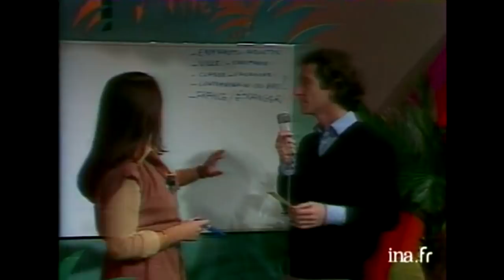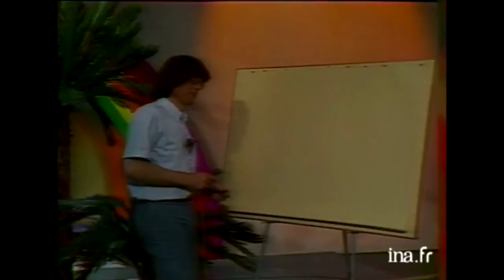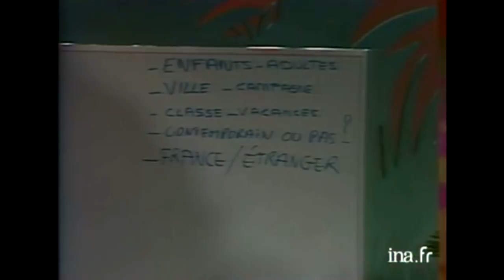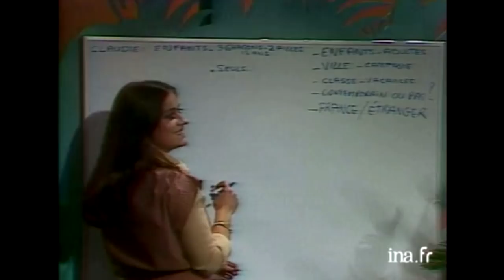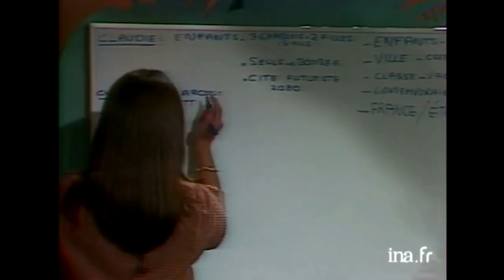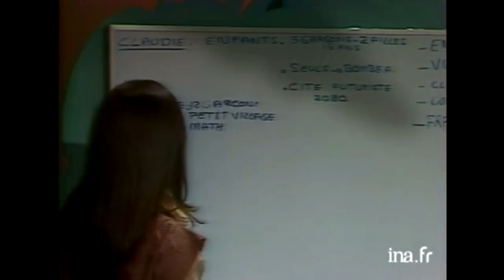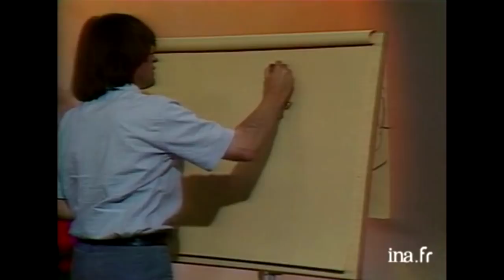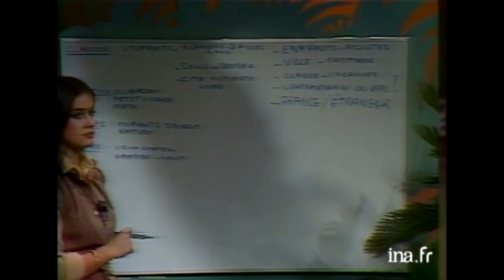William Leymergie "Maraboud'ficelle" dans Récré A2 | Archive INA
Récré A2  27/09/1978
William LEYMERGIE présente l'équipe et le principe de l'émission "Maraboud'ficelle" ; des enfants proposent des idées de feuilletons et le dessinateur CABU dessine les personnages inventés par les enfants.